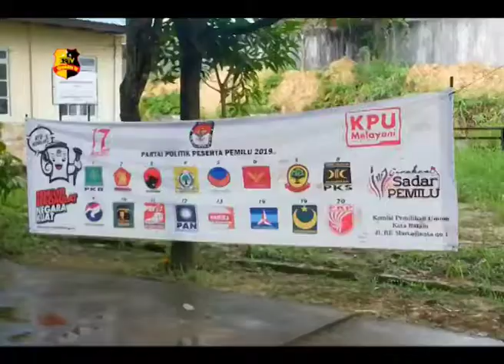PESERTA PEMILU 2019 HARAPKAN PENGHITUNGAN SUARA LEBIH TERBUKA